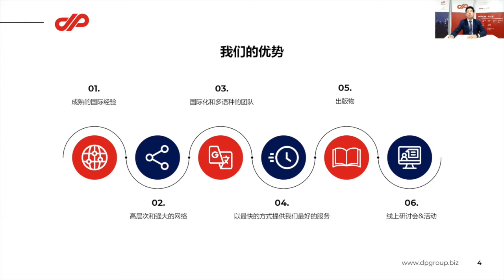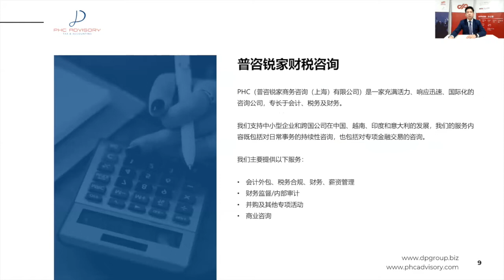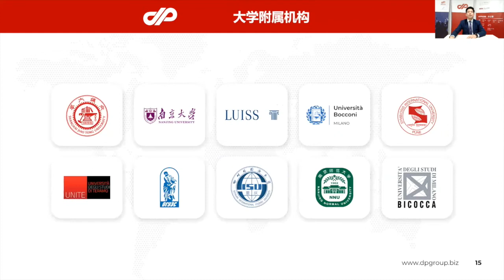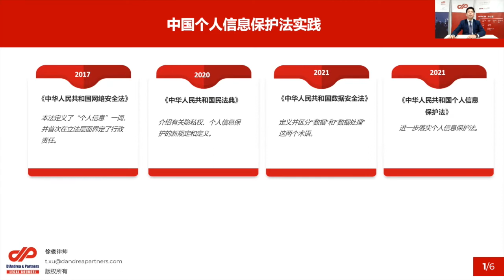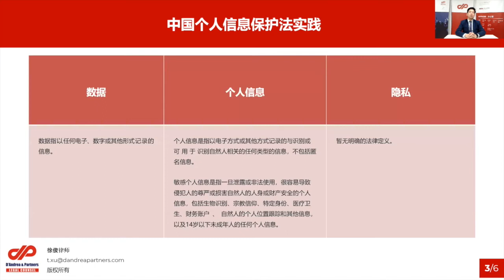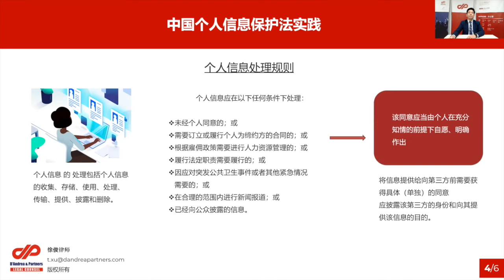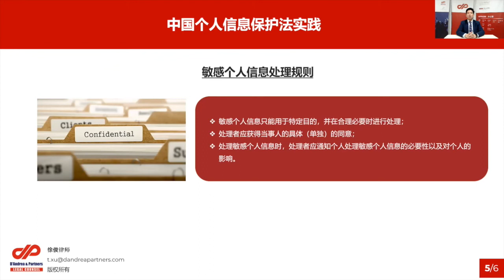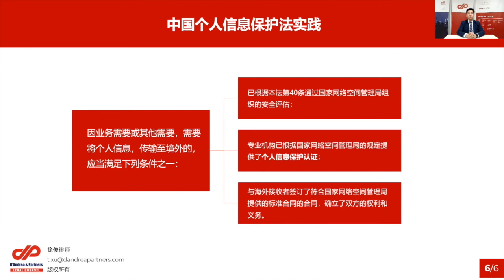中国个人信息保护法实践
在大数据和互联网时代下，个人隐私泄露的现象愈发频繁，因此，对于个人信息保护法的实践显得尤为重要。信息泄露的内容主要包含三个方面，数据、个人信息和隐私。在处理个人信息时，应当同意由个人在充分知情的前提下自愿、明确作出，而敏感个人信息只能用于特定目的，并在合理必要时进行处理。在专业机构根据规定提供了个人信息保护认证后，方可进行海外传输业务。
意大利德恩瑞律师事务所（D'Andrea & Partners Legal Counsel）的徐俊律师在今天的视频中围绕中国个人信息保护法的实践展开了阐述，并围绕相关问题做出解答，一起来了解一下吧！